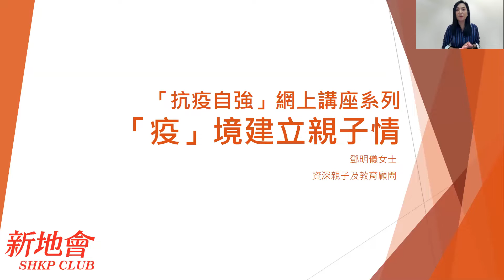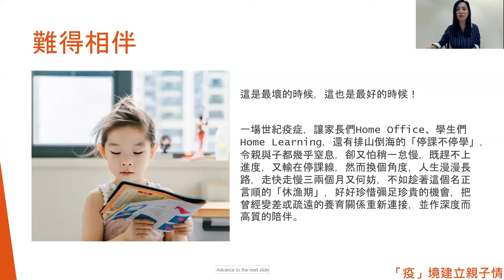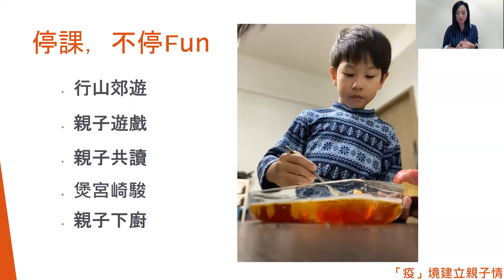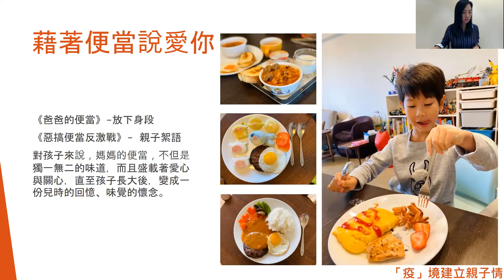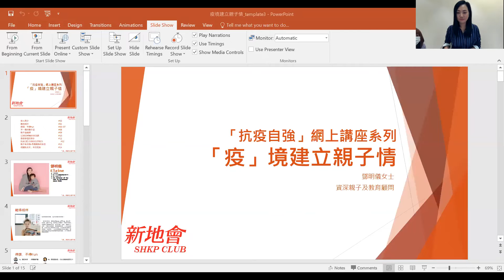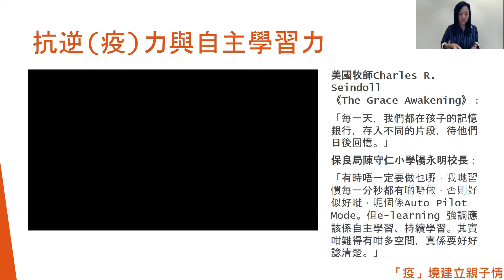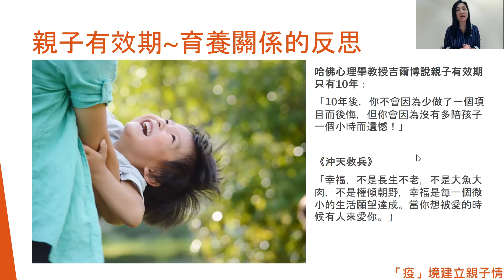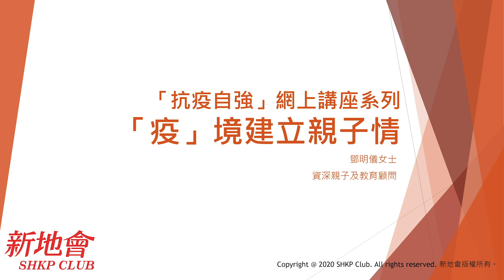新地會「抗疫自強網上講座」系列 -- 「疫」境建立親子情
以上新地會影片之知識產權受版權法例、商標法例及其相關法例保障。其所有權利，包括版權，均屬新地會或關聯公司、或上述各方之授­權人所擁有及操控。
除非獲得新地會書面許可，任何人士不得改動、複製、複印、轉載、上載、刊登、發佈、廣播、下載、存貯（於任何媒介）、傳輸、公開­表演或播放、或以任何形式變更或改編新地­­會影片或其任何部分作任何用途。

The above SHKP Club video materials are protected by copyright laws, trademark laws and other relevant intellectual property laws.
You are not permitted to modify, copy, reproduce, republish, upload, post, distribute, broadcast, download, store (in any medium), transmit, show or play in public, adapt or change in any way any SHKP Club video materials or any part thereof for any other purpose whatsoever without the prior written permission of SHKP Club.